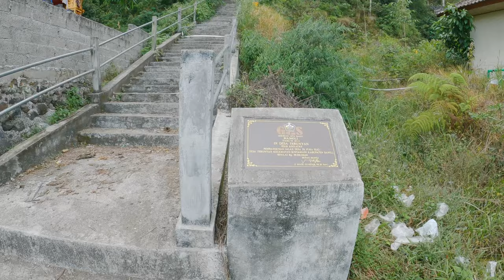TRUNYAN VILLAGE CEMETERY | DARK TOURISM BALI | Bali with KIDS | Bali Road Trip | Bali NOW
Is this what they call Dark Tourism? Would you choose to visit a place associated with death? Yes and No. Along the coastline of Batur Lake, a short boat ride from Trunyan Village lies a unique cemetery. The Trunyan Village Cemetery is an above ground burial site. If you decide to take a road trip in Bali, add this unique stop to your list! Your kids will either think it is cool or that you are crazy. You will take a quick boat ride to Trunyan Village and then cruise over to the cemetery. This quick day excursion maybe takes a total of 2 hours.

Is this place associated with death, yes. Is it morbid or scary, no. It is actually very peaceful and is a special place for families to bury their loved ones. In this particular cemetery, married couples are buried here. Their bodies are wrapped tight and surrounded by some of their meaningful belongings and photos. The bodies are placed on the earth and surrounded by bamboo to keep animals away. It is believed that the 1,000 year old banyan tree (sandalwood) has such a strong fragrance, that it masks the smell of the decomposing bodies. We did not smell the corpses, so I guess it works!

Join us on Instagram and Facebook for more updates, as well!

0:00 Boat Info
2:23 Trunyan Village Tour
8:00 Cemetery Tour

Join us as we spend several weeks exploring INDONESIA! We kicked off this playlist in Jakarta, after a 5-day quarantine. Then, we explored Raja Ampat, West Papua, Indonesia, for spectacular scuba diving and cultural immersion. Now, take a road trip with us around Bali! This paradise island does not disappoint. We will travel from Kuta to Ubud, Kintamani/ Mt. Batur, Ahmed, Gianyar, and Sanur. Be sure to check out our United Arab Emirates Playlist, Alaska Road Trip Playlist, and Florida Road Trip Playlist, as well.